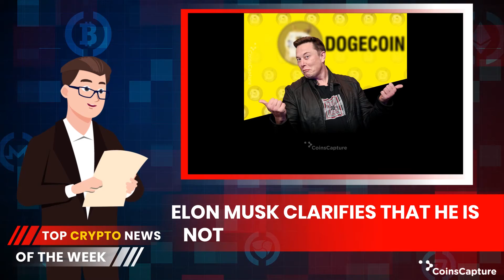Top Crypto News Of The Week